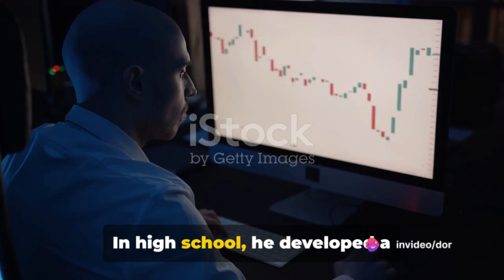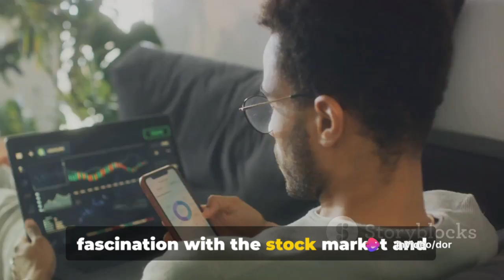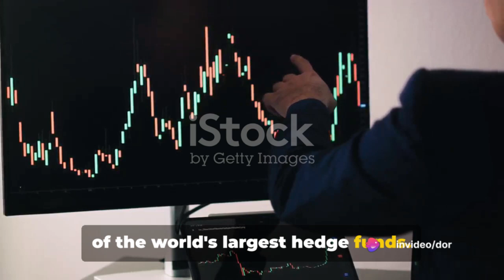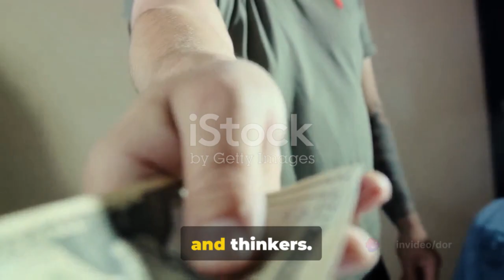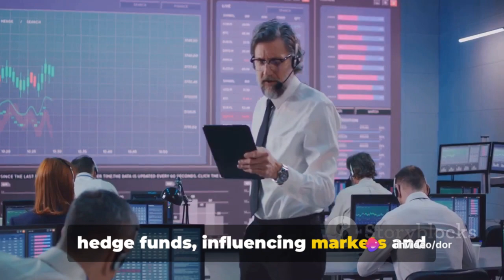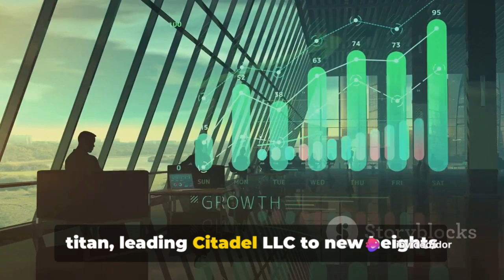Top 10 Facts about Ken Griffin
In this video, we delve into the fascinating world of Ken Griffin, the renowned American investor, and uncover the top 10 most intriguing facts about his life and career. From his early beginnings to his impressive success in the world of finance, we uncover the secrets behind this influential figure. Join us as we explore the incredible journey of Ken Griffin and gain valuable insights into his investment strategies and business acumen.

OUTLINE:

00:00:00 Who is Ken Griffin and why is he important?
00:00:28 Early Life
00:01:27 College Years
00:02:17 Citadel LLC
00:03:22 Philanthropy
00:03:54 Personal Life
00:04:21 Current Status
00:05:19 Summary